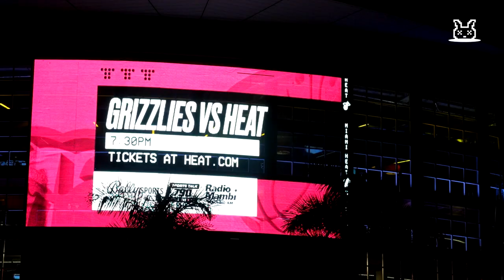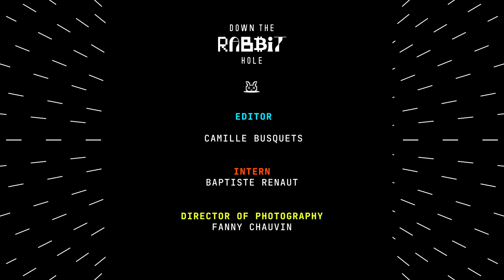Miami: Crypto Paradise?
With Francis X. Suarez as its new mayor, Miami has a brand new goal: to become the Silicon Valley of crypto businesses.

And guess what: it's already a city where you can party in Bitcoin, buy your flat with Bitcoin, and soon support your favorite sports team with crypto...

Is Miami  the new crypto paradise? This is our last Story of 2021.